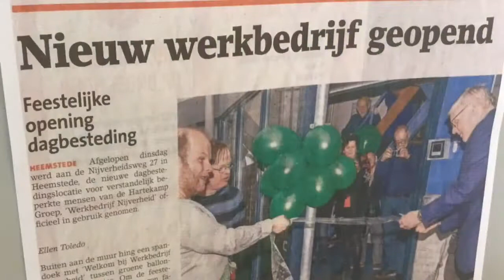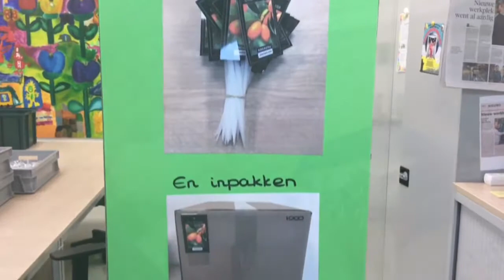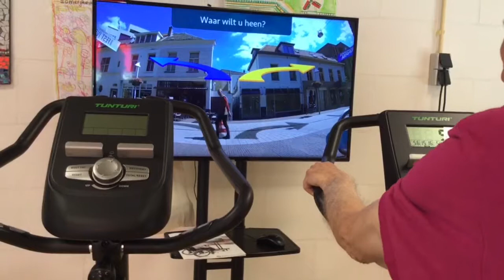Wat is er met de raak gebeurd? Werk zo leuk mogelijk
Giorno gaat op bezoek bij de cliënten die vroeger werkten op de raak.